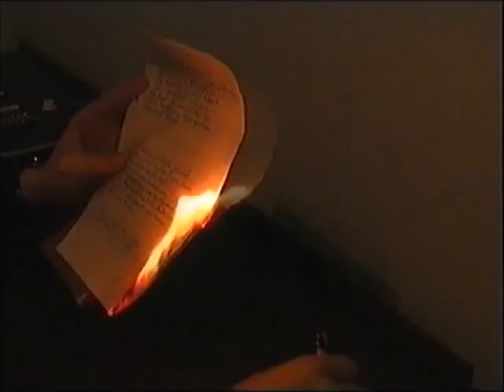"Now and Forever" By Dan Lloyd & Charlie Stinchcombe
This is a song written and recorded by Charlie Stinchcombe in 2001. The song is performed by the late Dan Lloyd on vocals and Charlie Stinchcombe on guitar. The drums and bass were programmed on a drum machine. The video was shot and edited by Jamie Blackmore. The girl in the video is played by Lucy Bull.

RIP Dan Lloyd